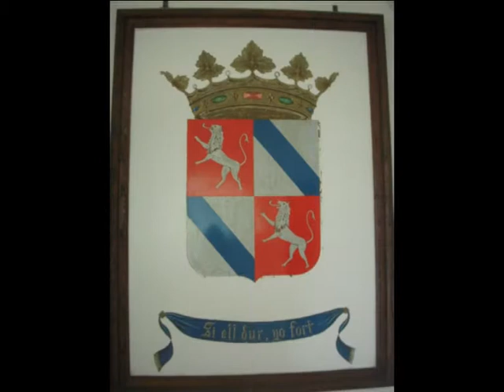Scénistorics et Calida au château de DURAS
Journée du patrimoine au château de Duras avec Scénistorics et Calida